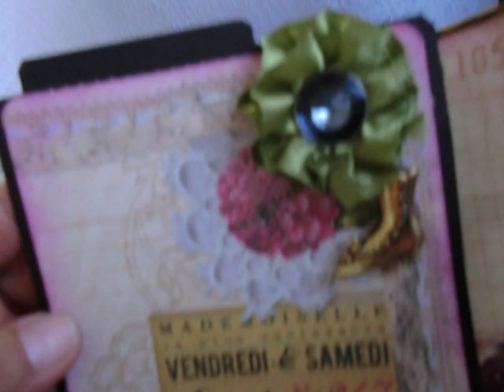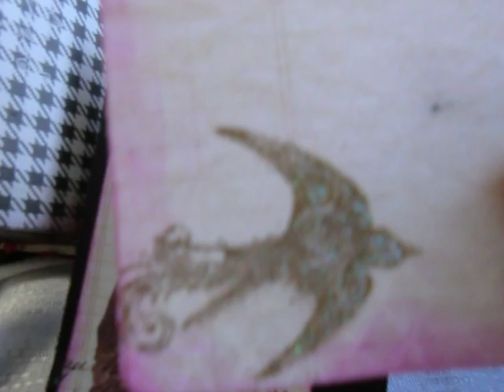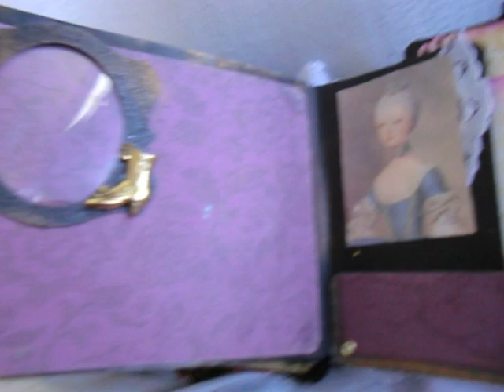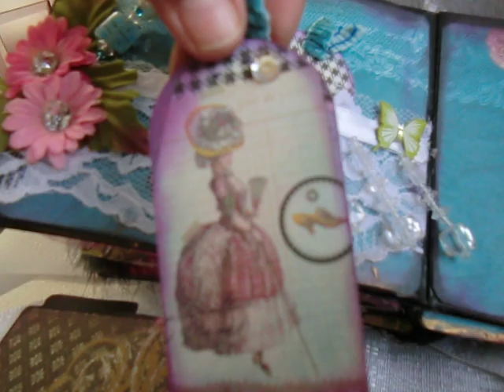SCRAPBOOKING PAPER BAG MINI BOOK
SCRAPBOOKING PAPER BAG MINI BOOK BY ITZA THOUGHTS
USING DCWV PAPER PAD
MII BOOK FOR SWAP PARTNER : MELINDA